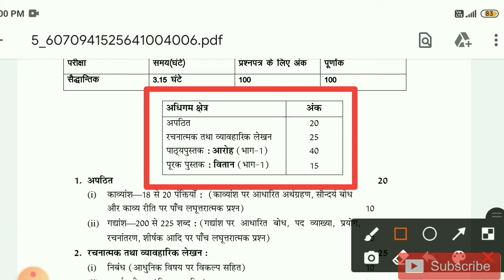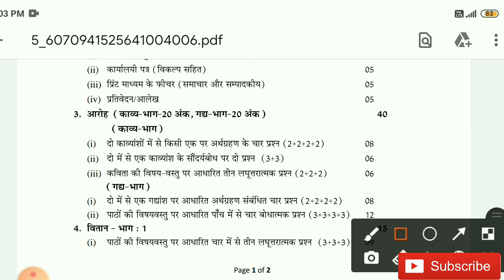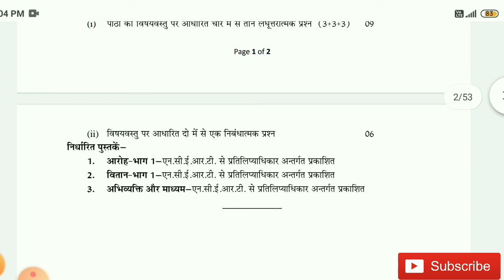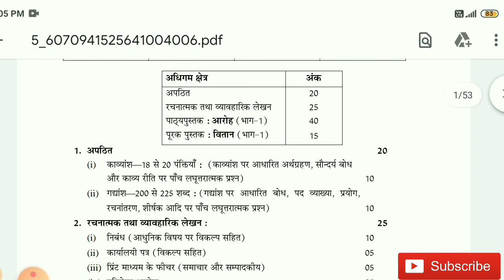RBSE Class-11th Hindi Syllabus 2021-22 | Rajasthan Board Class-11th Hindi Syllabus | NCERT | CBSE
Keywords-:
rbse class 11th hindi syllabus
ncert class 11th hindi syllabus
cbse class 11th hindi syllabus
hindi new syllabus class 11th
hindi syllabus class 11th
Rbse Class 11 Hindi Book
Rbse Class 11, Hindi Book Download NCERT
NCERT Class 11 Hindi Syllabus
Rbse Class 11 Compulsory Book
RBSE
Cbse class 11 Hindi Book Download Class 11 Hindi Books 2021-22
RBSE Class 11 Hindi Books 2021-22
NCERT Class 11 Hindi Compulsory New Syllabus 2021-22
RBSE Class 11 Hindi New Syllabus 2021-22
Download Class 11 Hindi Books 2022 RBSE Class 11 New Syllabus 2021-22